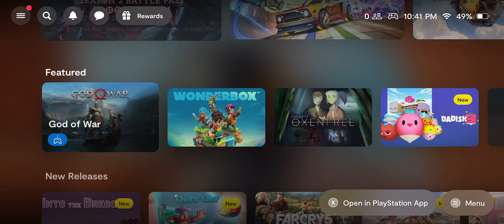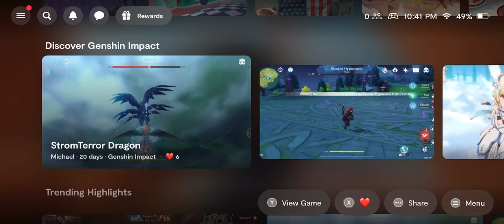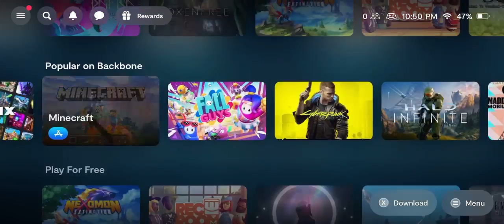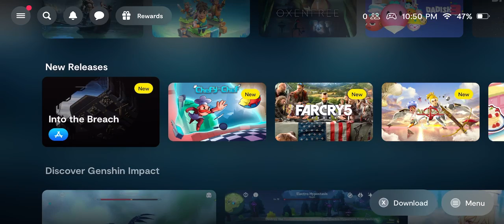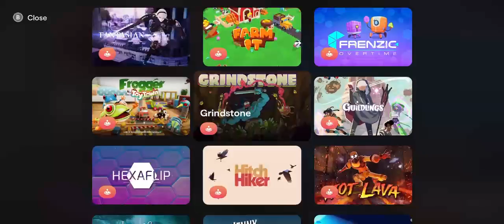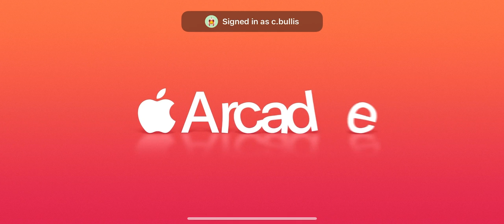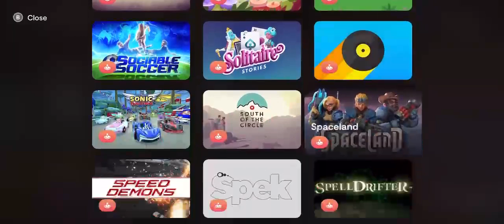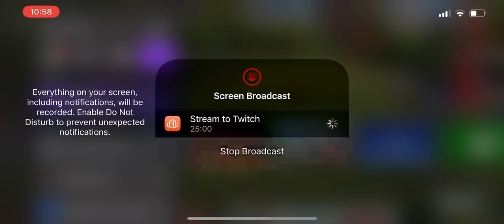Playing on Backbone!